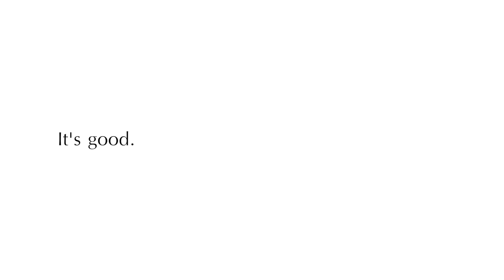Coffee Ceremony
If Marie Kondo on Netflix show us how tidying up home, Mariyo tell japanese (and to everybody) something about how to get a perfect moka coffee.
A Tea ceremony - Italian tradition fusion.